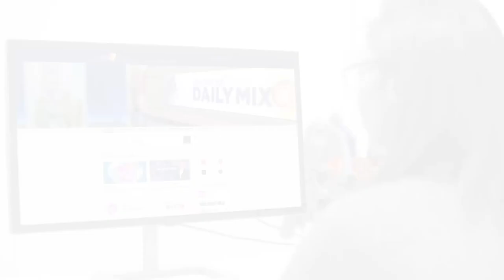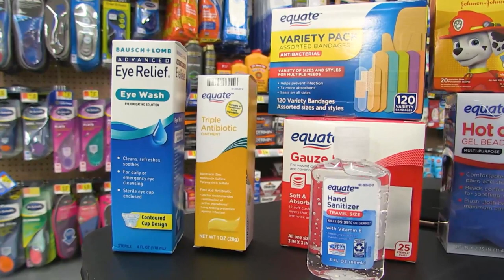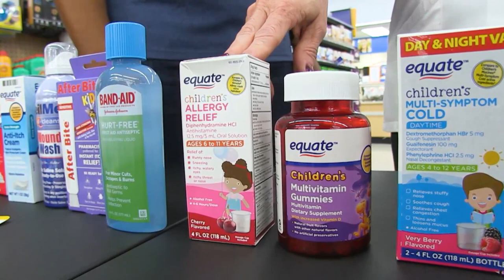Stuff The Bus 2019